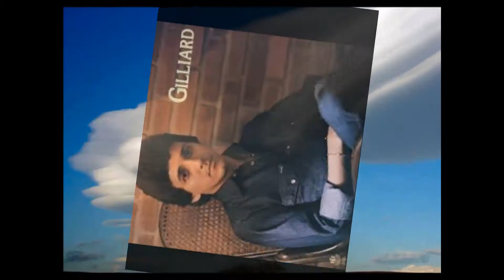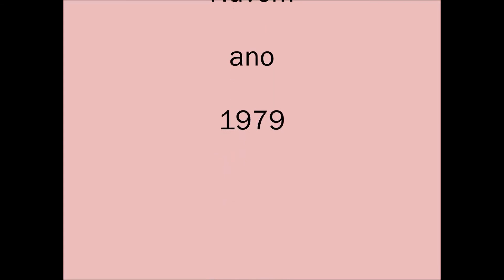GILLIARD AQUELA NUVEM 1979